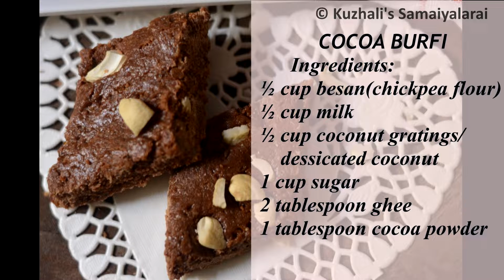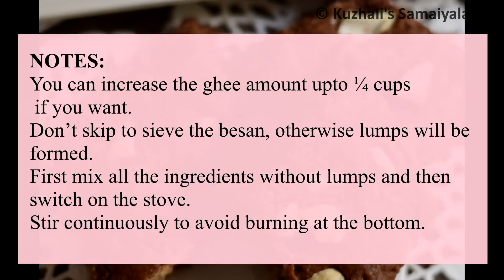Chocolate burfi/Cocoa burfi / No milk powder chocolate barfi/சாக்லேட் பர்பி , burfi recipes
Chocolate burfi/Cocoa burfi / No milk powder chocolate burfi/சாக்லேட் பர்பி
Easy burfi recipe , no milk powder, no sugar syrup consistency

INGREDIENTS:

                        ½ cup besan(chickpea flour)
                        ½ cup milk
                        ½ cup coconut gratings/dry coconut flour
                        1 cup sugar
                        2 tablespoon ghee
                        1 tablespoon cocoa powder
                        ½ teaspoon cardamom powder

To get the update of new recipes posted in my blog please do subscribe to my blog or like my facebook page or follow me on pinterest or add to your google + circle.